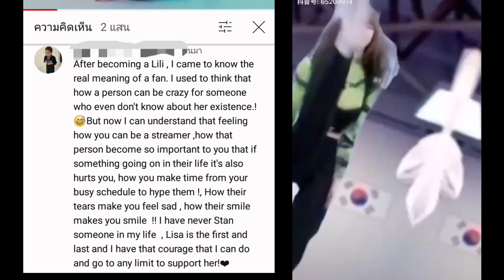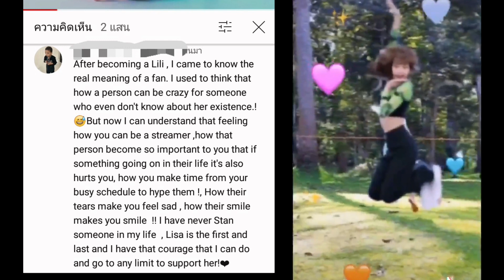Lisa ดาราสาวไต้หวัน รักมาก!! -ภาพวัยเด็ก blackpink เพิ่มเติม